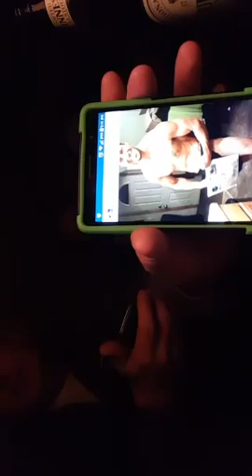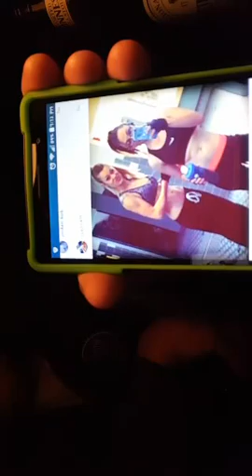Fighting For Scope Time Against That Big Bear Gordin.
LIVE on Periscope: Fighting for scope time against that big bear Gordin.

Thanks to
Periscope By: @Mstrb8er

Get noticed!
Use hashtag podreplay in your Periscopes

Periscope on demand